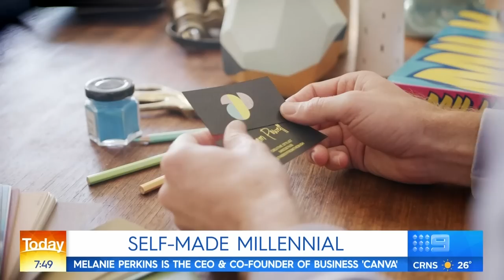Australia’s Melanie Perkins is the Co-Founder of Canva | Nine News Australia